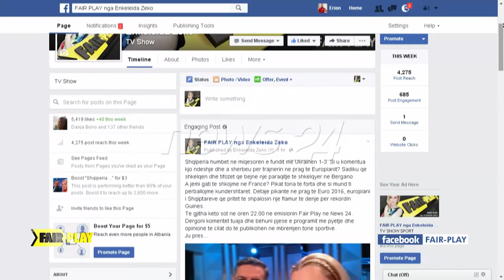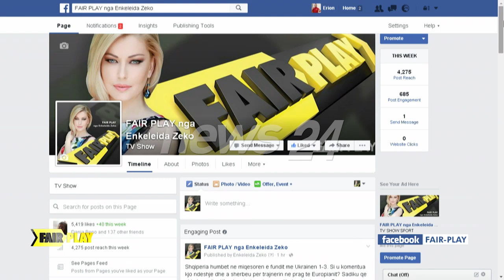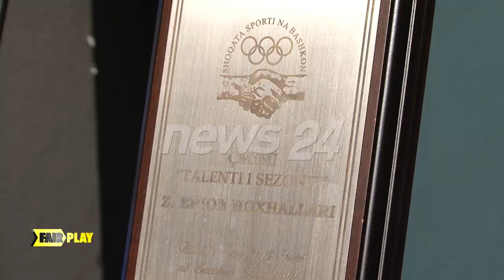Fair Play nga Enkelejda Zeko 5 qershor, 2016 News24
1. Abdyl Kuriu Anetar i Komitetit Ekzekutiv FSHF
2. Prof. Dr. Artan Shyti Drejtor i Institutit te Kerkimit Shkencor te Sportit
3. Xhevdet Zeka Opinionist
4. Hysen Dedja Specialist Futbolli
5. Eduard Prodani Drejtor Stadiumi “Qemal Stafa”
6. Tami Kona Gazetar Sportiv